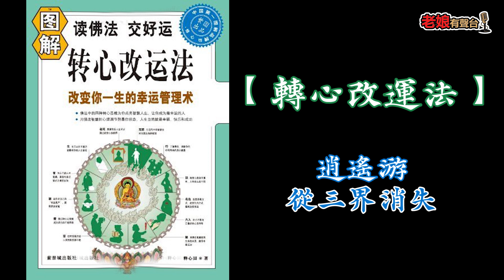廣東話有聲書【轉心改運法】82 逍遙游：從三界消失